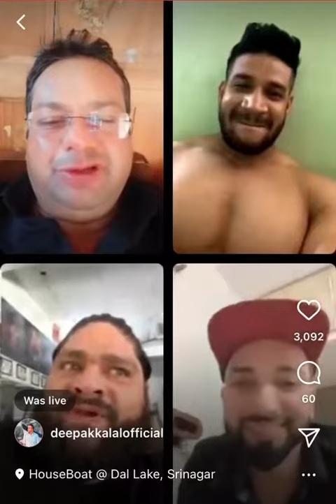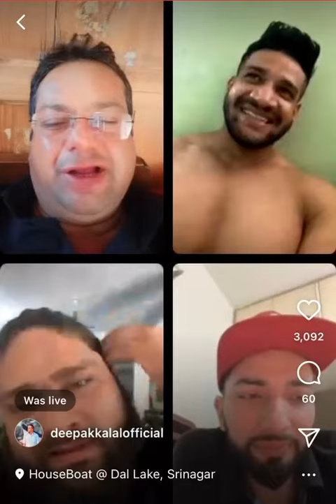Deepak roasted on Haryanvi Gujjar